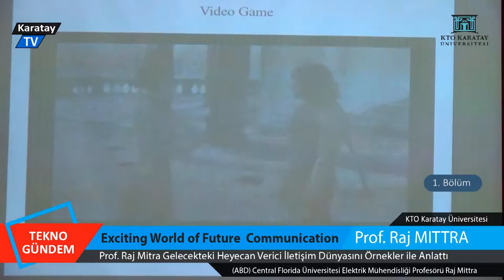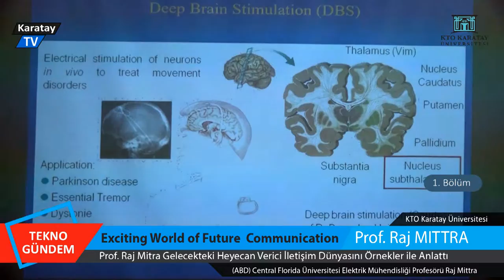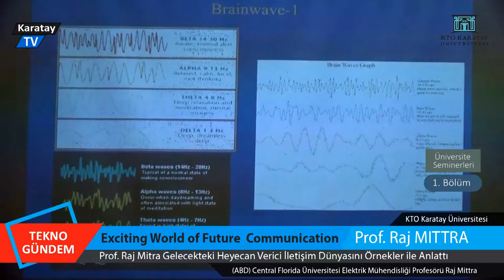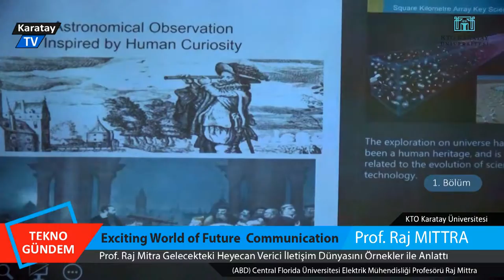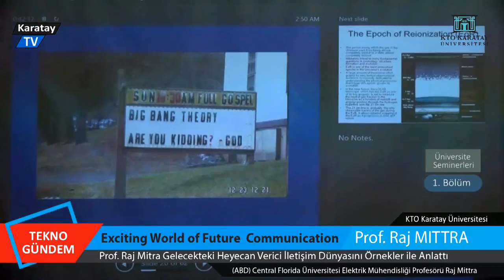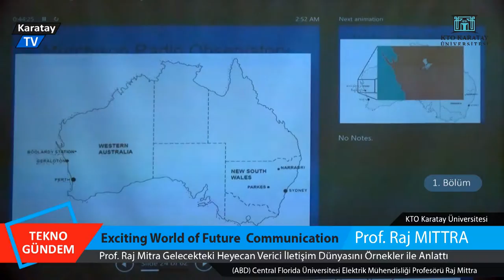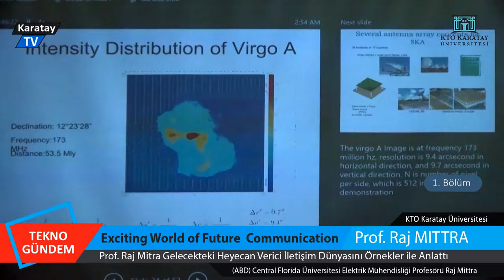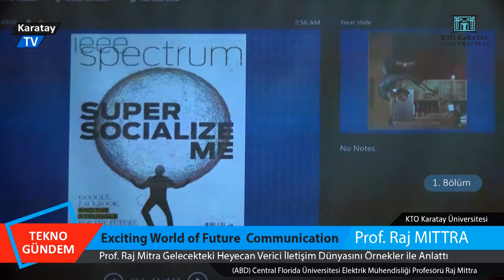"Gelecekteki Heyecan Verici İletişim Teknolojisi / Bölüm 1/(ABD) Prof. Raj Mitra / KTO Karatay Üni.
Yrd. Doç. Dr. Hulusi Açıkgöz’ün birlikte çalışmlarda bulunduğu ve üniversitemize seminer için davet ettiği Central Florida Üniversitesi (ABD) Elektrik Mühendisliği Profesörü Raj MITTRA konuğumuz oldu.
Seminer Konusu :  Exciting World of Future Communication
Prof. Raj MITTRA
Hesaplamalı Elektromanyetik alanında dünyaca ünlü, 1000’in üzerinde yayını ve kitapları olan, Central Florida Üniversitesi (ABD) Elektrik Mühendisliği Profesörü Raj MITTRA, ortak çalışmalarda bulunmak ve seminerler vermek üzere, öğretim üyelerimizden Yrd. Doç.